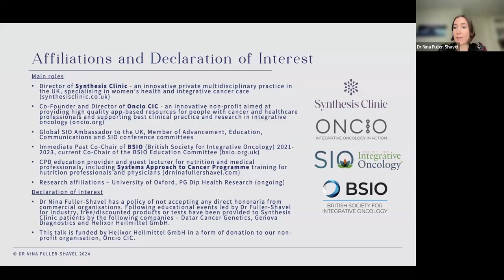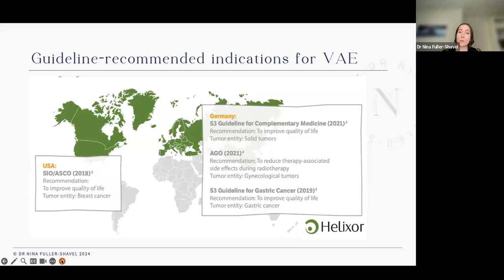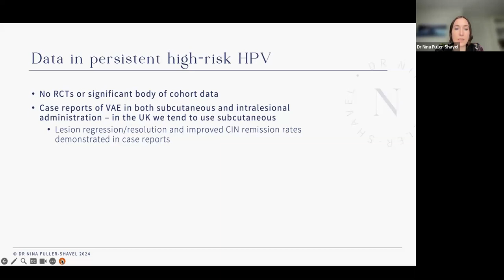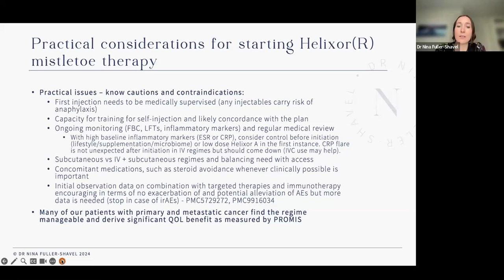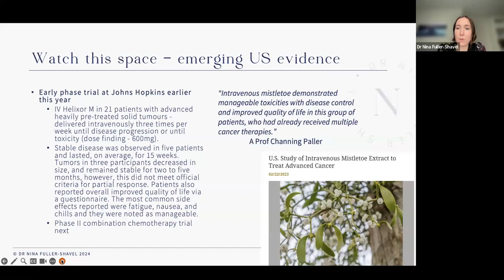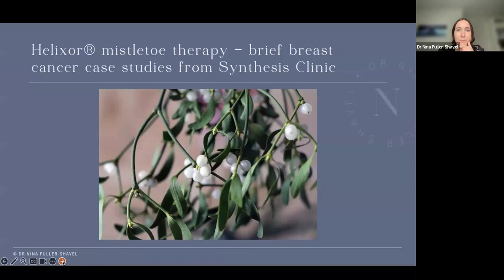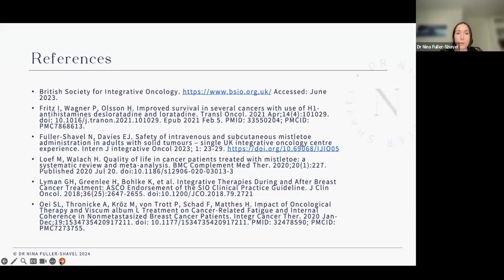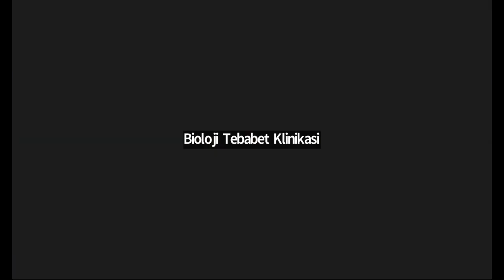VEBINAR | Helixor-la omeloterapiya - İnteqrativ Onkologiyada tətbiqi və təsiri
Mühazirəçi: Dr.Nina Fuller-Shavel
Dəqiq sağlamlıq və İnteqrativ Təbabət həkimi, elmi araşdırmalar aparan həkim, pedaqoq
İnteqrativ Onkologiya və Qadın Sağlamlığı üzrə Sintez Klinikasının direktoru (Böyük Britaniya)
Oncio CIC şirkətinin həmtəsisçisi və direktoru
Qlobal SIO-nun Böyük Britaniyadakı səfiri
BSIO-nun keçmiş həmsədri (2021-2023) və BSIO Təhsil Komitəsinin hazırkı həmsədri